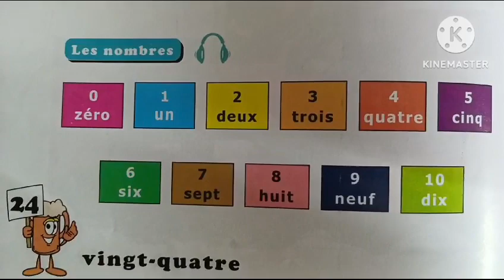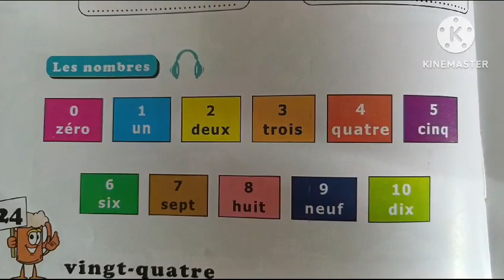how to read numbers in french#lechemin#numbers#lesnombres#french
keep supporting